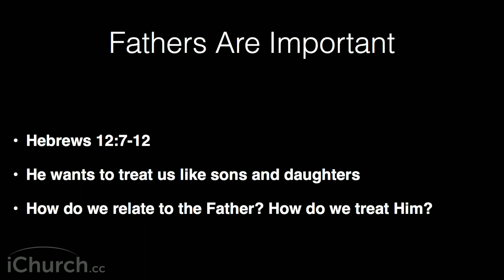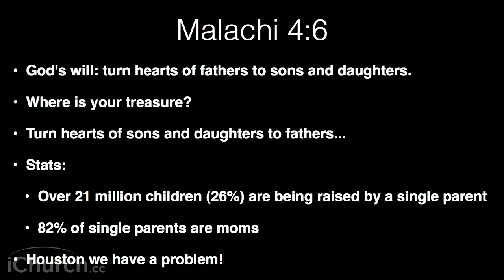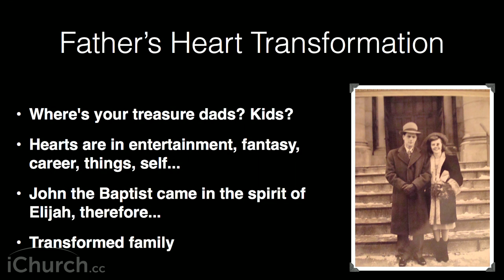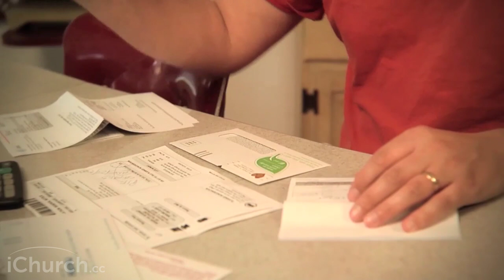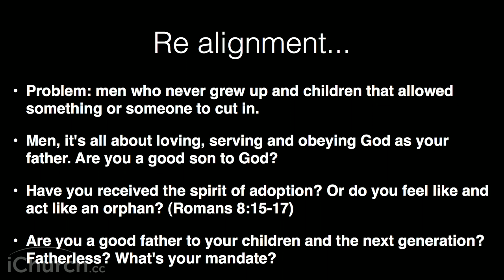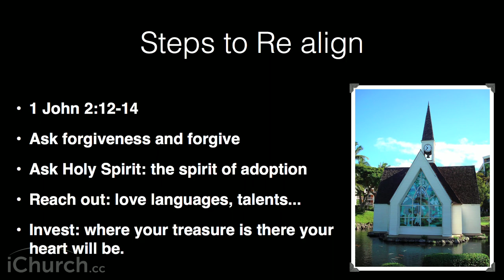Turn the Hearts · Paul Goulet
In this Father's Day message based on Malachi 4:6, Pastor Paul Goulet discusses how we are sons of the King. every week for a brand new message. (June 19, 2011)